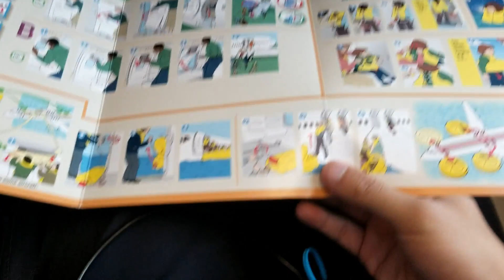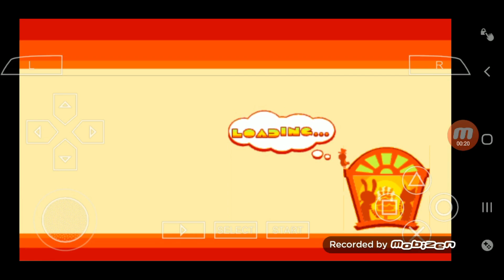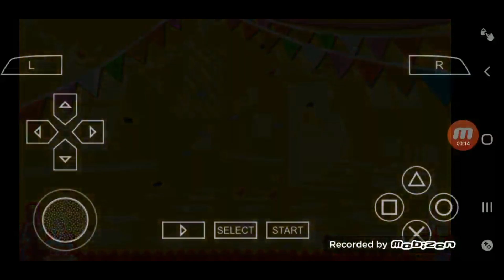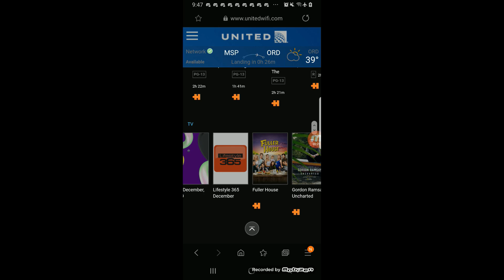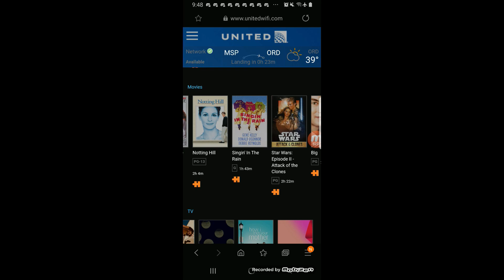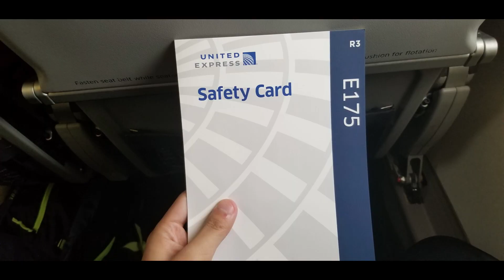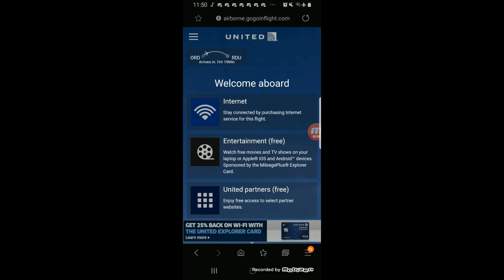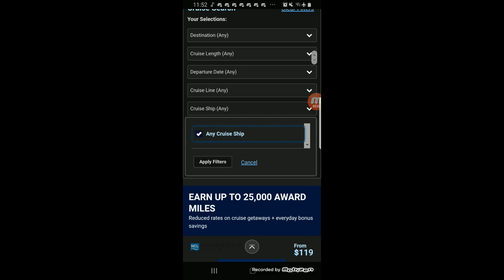United Airlines Flight 1577 and 5887 From MSP To ORD To RDU with and without Pop'n Music InFlight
This is a video is a flight back home